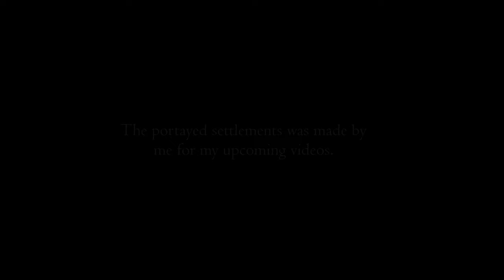ROBERT'S REBELLION TRAILER l A Game of Ice and Fire Mod Cinematic l 4K ULTRA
Robert's Rebellion was a major civil war in the history of the Seven Kingdoms of Westeros. I will be covering this event from the beginning and here is the trailer to show you what I've done so far!

Many thanks to ScouseSicario for letting me to use his models, including Robert's antler helmet and body armor, Rhaegar's full armor. Don't forget to check his Moddb and discord! All the maps in this trailer and most of the special units was made by me for the purposes of this trailer and upcoming video series only.

Narration from the Real Crusades History, check his channel! :)